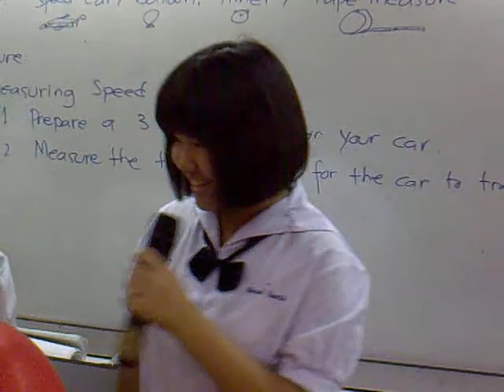SBWEP Speed Car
Win, Pear, Dear, Guy, and Tang test their SBWEP Speed Car